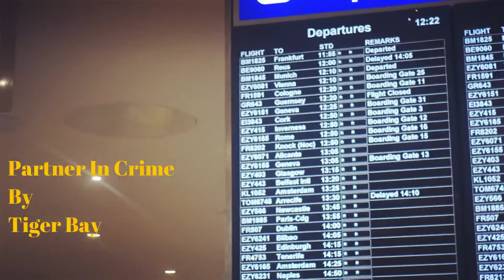Brad Hunter- Partner In Crime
Partner In Crime is a song written by Brad Hunter.

Filmed in Cologne on New Years eve.